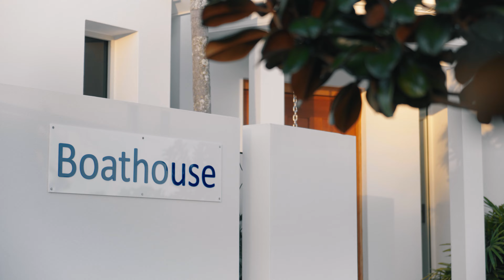36 Windward Place, Jacobs Well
Within Jacobs Well sits a premium master-planned community named Calypso Bay. The project’s stunning vistas, coastal feel and generous layout comes to life in Boathouse, an unrivalled four-bedroom home. We collaborated with Kollosche to launch this rare buyers’ opportunity to the market.